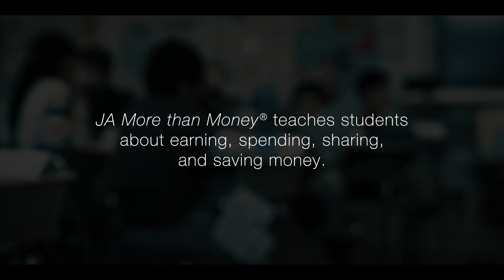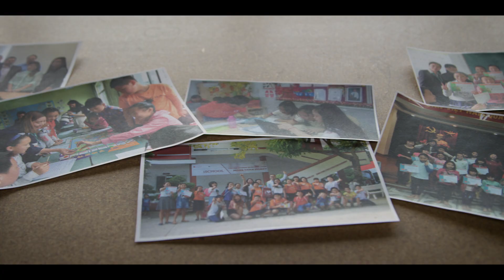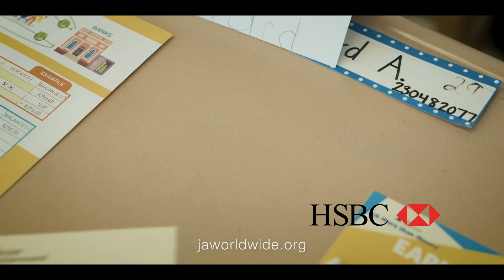JA HSBC More Than Money